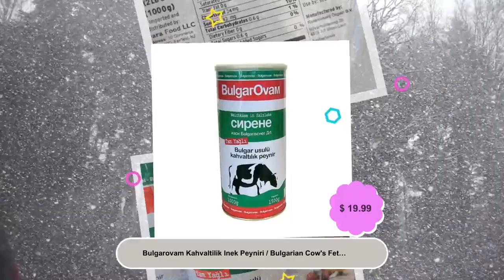Bulgarovam Kahvaltilik Inek Peyniri / Bulgarian Cow's Feta Cheese - 1 kg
Bulgara Kahvaltilik Inek Peyniri / Bulgarian Cow's Feta Cheese - 1 kgImportant: Please be aware this is a perishable item. Perishable items have an extra fee at checkout.